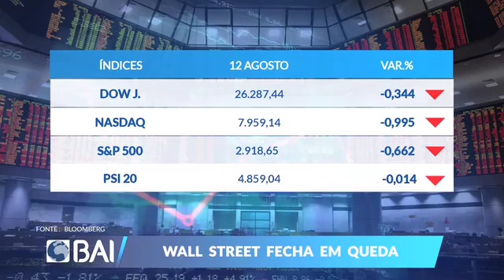Mercados ao Minuto 12-08